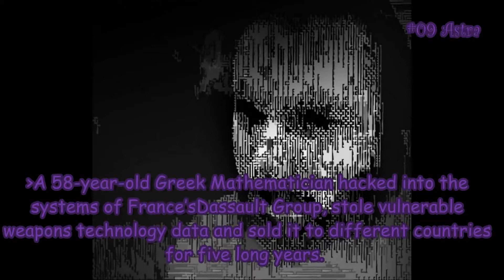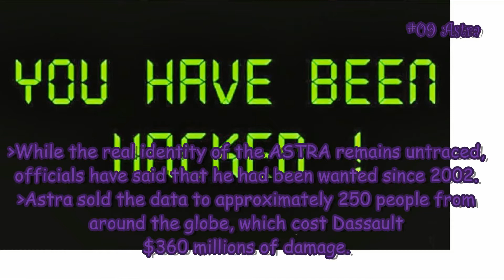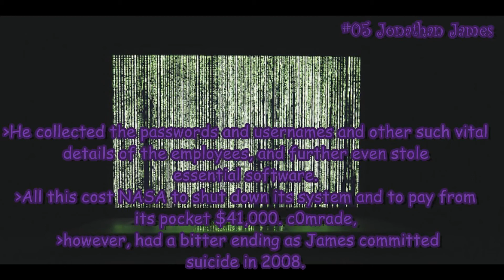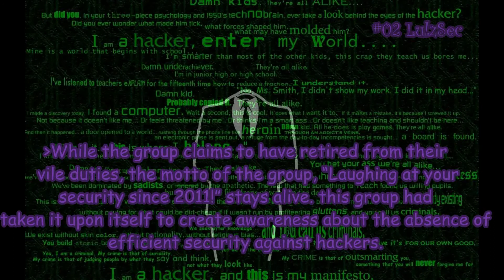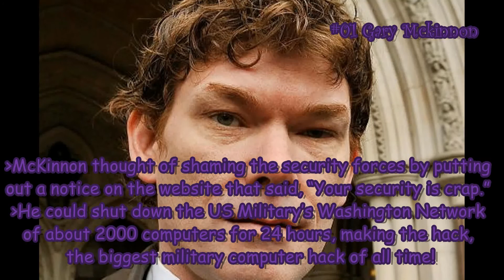TOP 10 Dangerous Hackers in the world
who hacked top Socialnetworks (Facebook, Twitter, Gmail), ATMs, and military-grade devices.